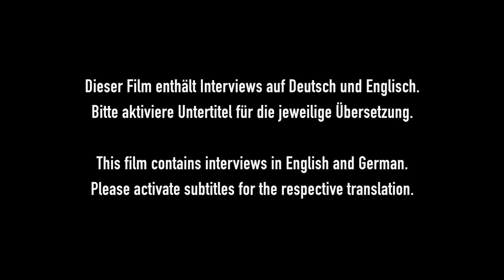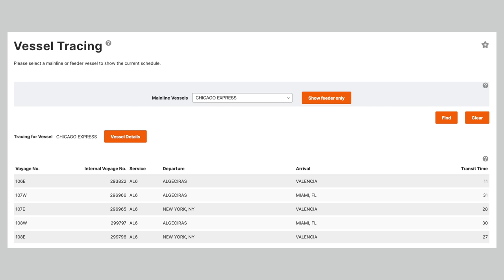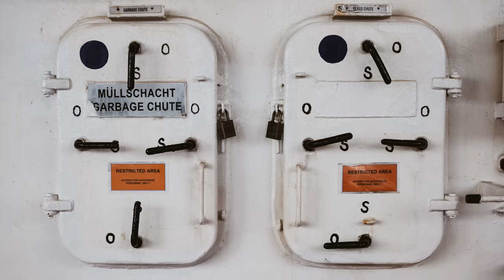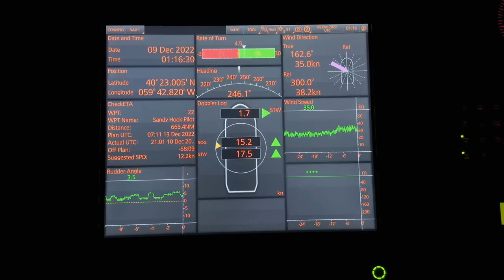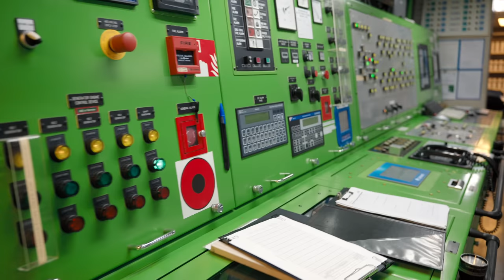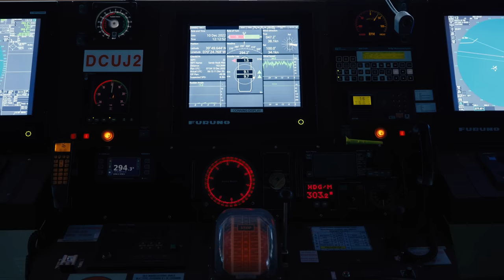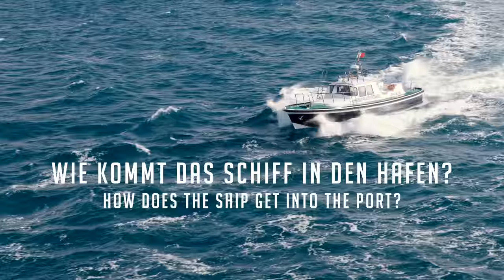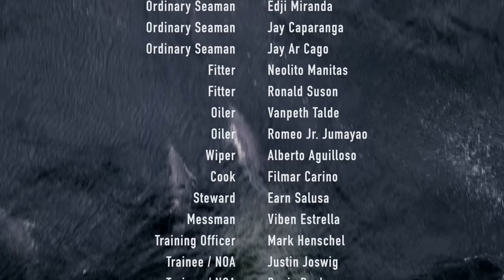Chicago Express - Leben und Arbeit an Bord eines Containerschiffs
Magazin Chicago Express

Mit der Chicago Express bin ich vom Mittelmeer über den Atlantik nach New York gefahren und habe dabei diese Reportage über das Leben und die Arbeit an Bord eines Containerschiffs erstellt.

KAPITEL

0:00 Intro
1:34 Vorstellung Kapitän
3:29 Was ist ein Loop?
4:58 Vorstellung Chief-Mate
6:24 Die Besatzung
7:16 Vorstellung Bootsmann
8:41 Wer fährt das Schiff?
9:35 Was treibt man auf Wache?
10:39 Vorstellung Wachoffizier 1
11:54 Was transportiert Ihr?
15:52 Wie werden Container befestigt?
16:30 Wie findet der Container seinen Platz?
17:29 Was bedeutet es weich zu fahren?
19:24 Ab welchem Rollwinkel macht es Spaß?
21:42 Vorstellung Chief und 2. Ing
22:43 Wie groß ist die Hauptmaschine?
23:55 Wie schnell ist die Maschine startklar?
24:47 Wie wird heute navigiert?
27:02 Wieviel ist eine Seemeile?
28:15 Wie kommt das Schiff in den Hafen?
30:00 Wie wird das Schiff festgemacht?
31:19 Freizeit an Bord
33:24 Sieht man noch viel von der Welt?
34:25 Wie ist das Leben als Seefahrer?
37:25 Outro
39:18 Credits